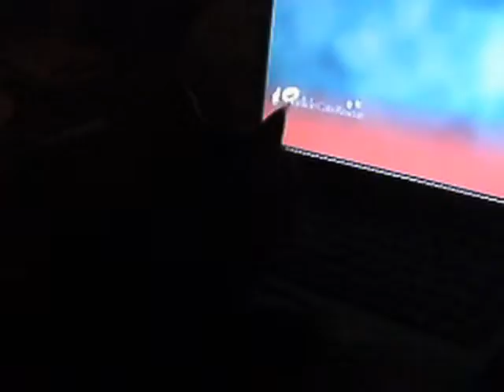2012 08 23